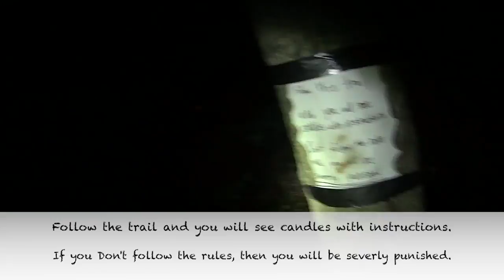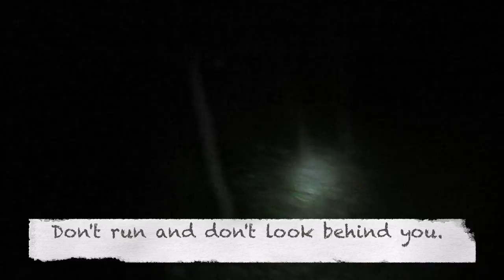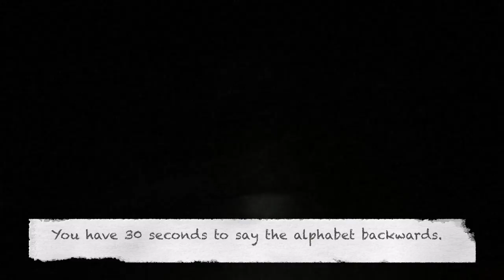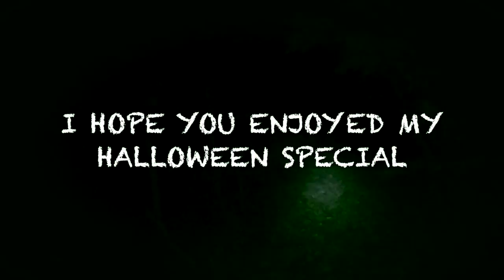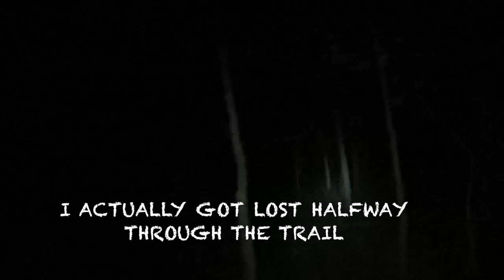Scary First Person Homemade Haunted Forest With Tasers! (Halloween Special)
Happy Halloween! In this video, my friends make a scary trail through the woods for me.  In the trail there are candles with different things I have to do. Also I actually ended up getting lost half way through the trail.

Do you have a great idea for my next video? then leave it it the comment section below.

About Fatboy Entertainment:
              My channel FatBoy Entertainment is all about making people laugh. Some people ask me, what is the theme of your channel, my channel doesn't really have a specific theme its just a comedy channel about me doing stupid things. Yes, most of my videos involve food, but not all of them will involve me eating weird things. I try to make videos based off ideas my subscribers give me. If you have any ideas for my upcoming videos, then be sure to leave a comment on one of my videos. I will make sure to read them.